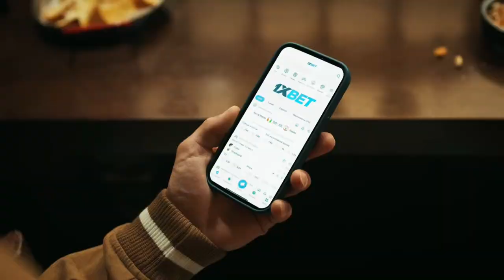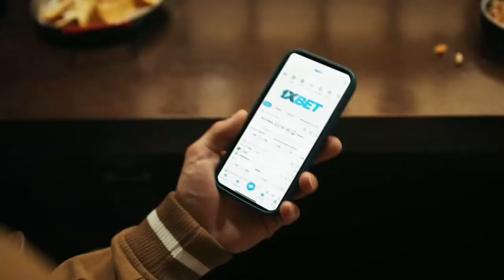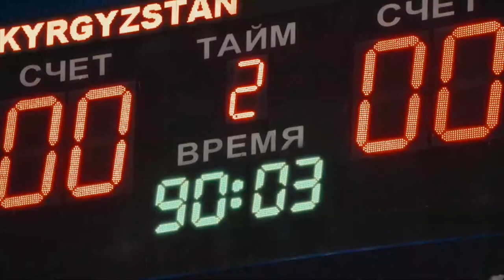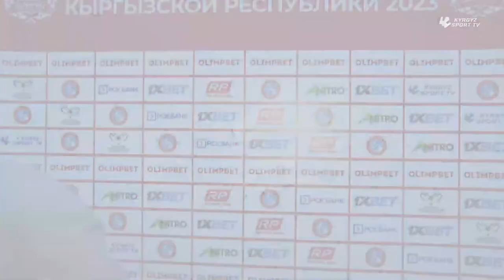Алга - Абдыш-Ата l 23 - тур l OLIMPBET Премьер-Лига l 2023©